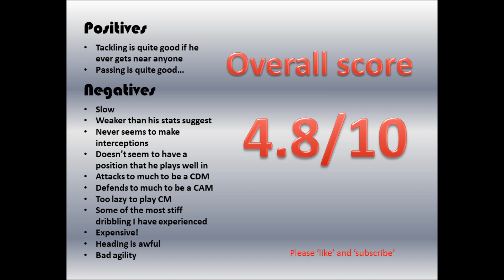Fifa 13 Team of the season Digard review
Hey guys this is my review of Didier Digard from Nice.
Just activated my twitter account and I'm going to be reguarlly posting on there so go and follow me @silverplated22